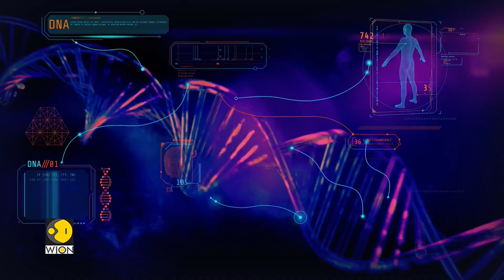Designer Babies? South Africa Revises Research Guidelines to Permit Heritable Human Genome Editing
Recently, South Africa has taken steps that could lead to the creation of "designer babies." While this term may sound unusual, it reflects a significant advancement in genetic science. In May, South Africa announced a revision to its national health research guidelines. This change has the potential to make the country the first to endorse genome editing for the creation of genetically modified children. This development could represent a major breakthrough in genetic modification. However, editing human genes that can be inherited has always been a controversial topic. Many people are concerned about the social implications and the risks involved.